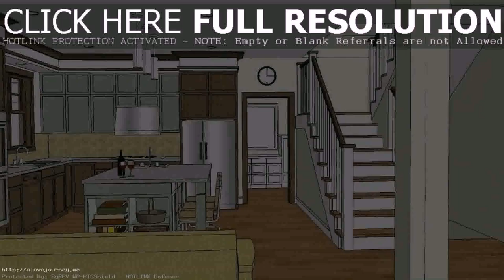Simple Design For Two Storey House - Gif Maker DaddyGif.com (see description)